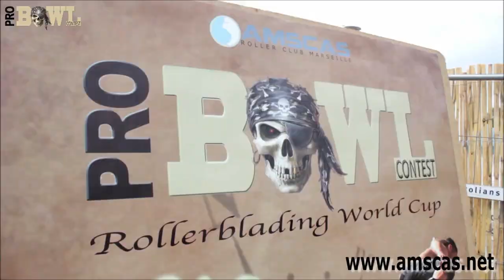PRO BOWL CONTEST 2013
AMSCAS organisait la 4ème édition du PRO BOWL CONTEST sous le thème, cette année, de la piraterie, les 8 et 9 juin 2013 au Bowl de l'Escale Borely à Marseille. Rendez vous en juin de l'année prochaine pour encore plus gros !
ENGLISH VERSION
For the 4th edition, AMSCAS organized the PRO BOWL CONTEST with pirates theme, june 8 & 9 2013 at the bowl of Marseille. See you in june 2014 !